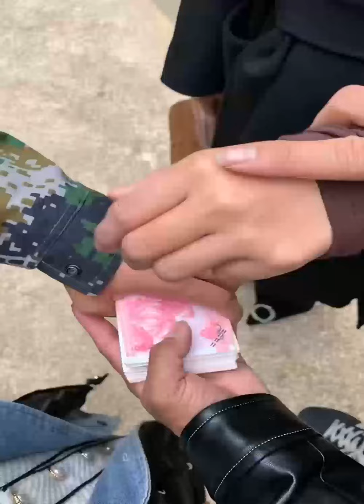Good People Random Acts Of Kindness 157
You can do what you want just seize the day
What you're doing tomorrow's gonna come your way
Don't you ever consider givin' up, you will find, oooh
I just wanna be here beside you
And stay until the break of dawn
Take a walk in the park when you feel down
There's so many things there
That's gonna lift you up
See the nature in bloom a laughing child
Such a dream, oooh
It's a beautiful life
You're looking for somewhere to belong
You're standing all alone
For someone to guide you on your way
I just wanna be anybody
Living in different ways
I'm gonna take you to a place I've never been
Before oh yeah
I'm gonna take you in my arms and fly away